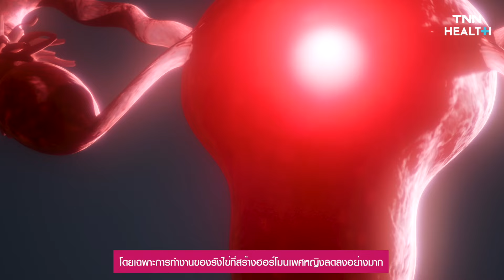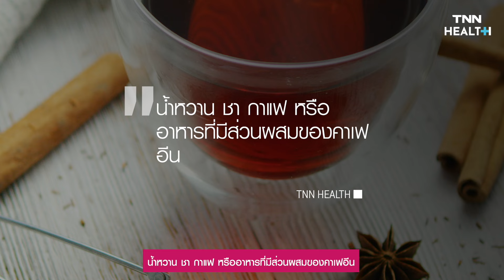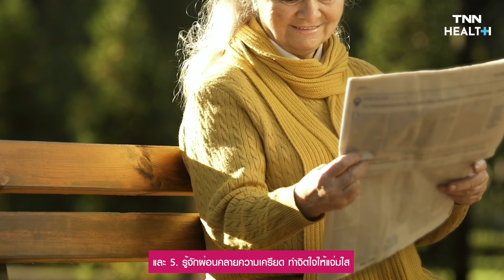3 สัญญาณ บ่งบอกเข้าสู่วัยทอง แนะ 5 เคล็ดลับ ให้หญิงวัย 45 อัพ รับมือ | TNN HEALTH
ผู้หญิงในช่วงอายุ 45 - 55 ปี เมื่อย่างเข้าสู่วัยทองจะพบการเปลี่ยนแปลงในร่างกาย โดยเฉพาะการทำงานของรังไข่ที่สร้างฮอร์โมนเพศหญิงลดลงอย่างมาก ส่งผลให้ประจำเดือนมาไม่สม่ำเสมอ จนถึงหมดประจำเดือน
ถ้าประจำเดือนขาดหายไปครบ 1 ปี แสดงว่ารังไข่ได้หยุดทำงานแล้ว ถือว่าได้เข้าสู่วัยทองอย่างสมบูรณ์